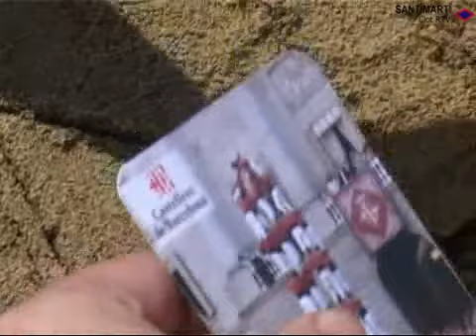2004 06 09 Concurs castells de sorra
5èna edició del concurs de castells de sorra a la platja de la Nova Icària, organitzat pels Castellers de Barcelona